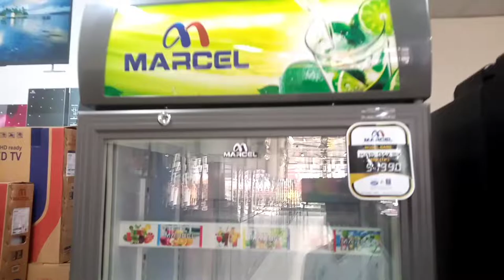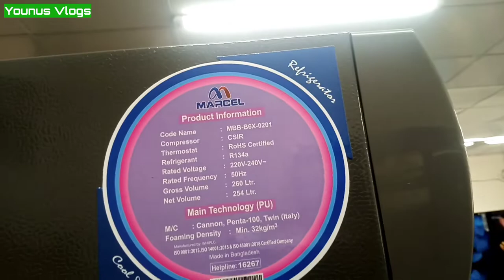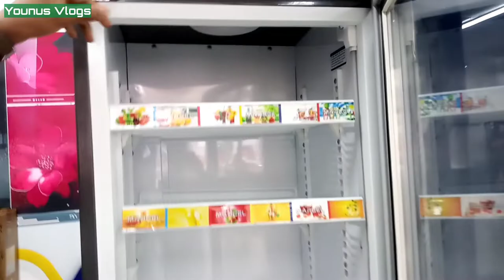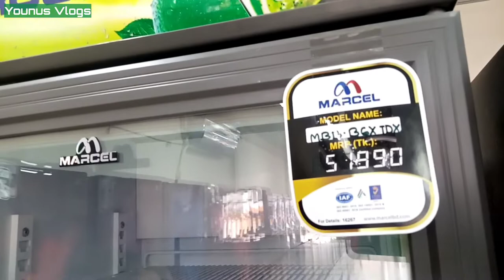Marcel Beverage Cooler Price in Bangladesh | Beverage Cooler Fridge Review | Beverage Refrigerator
🛒 শো-রুমের ঠিকান⬇️
Ayesha Electronics
Bogabari Bus Stand, Baipail, Ashulia, Savar, Dhaka-1349
📳 Contract:
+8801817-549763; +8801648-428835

👌Please, Know ins & outs of a product & prices before buying or purchases.

▬▬▬ஜ۩ Younus Vlogs ۩ஜ▬▬▬